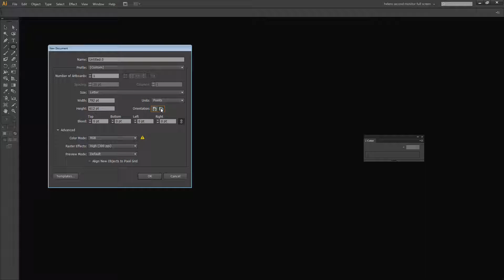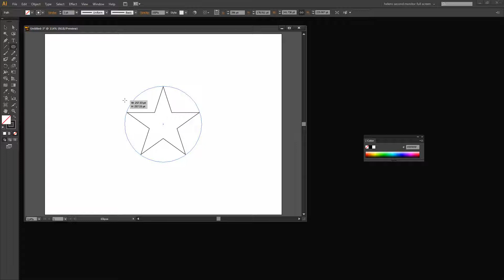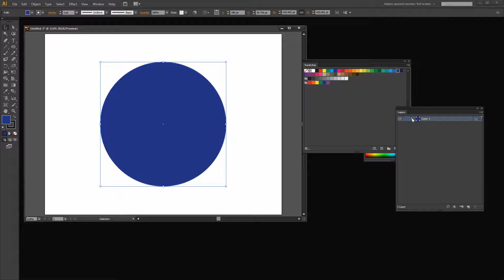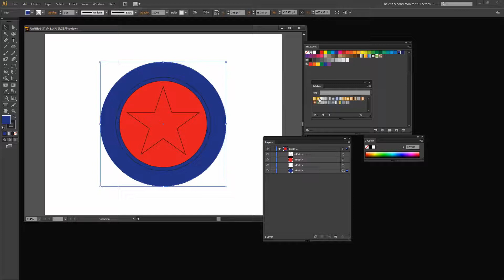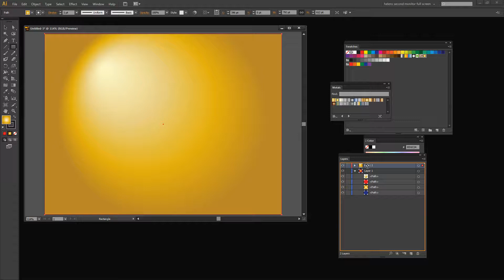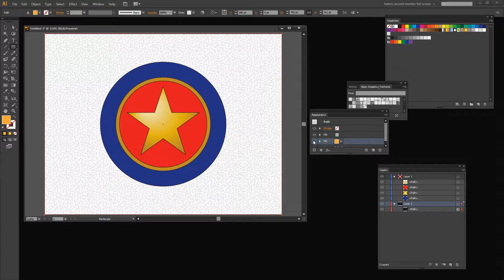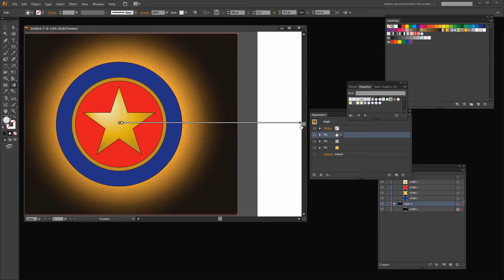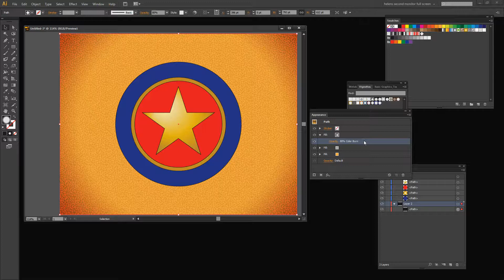Add Color, Texture and Vignette with Multiple Fills in Illustrator using the Appearance Panel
The appearance panel in Illustrator lets you add multiple fills to a shape to create a single, complex and interesting shape that sizes and moves as a single shape. This lets you create effects that are layered on top of each other and which are blended into each other using transparency and blend modes.
This video shows you how to create more interesting graphics in Illustrator using multiple fills for each shape. It is also a great introduction to the power of the Appearance panel and to the various elements that come built in to Illustrator - such as vignettes and pattern textures.